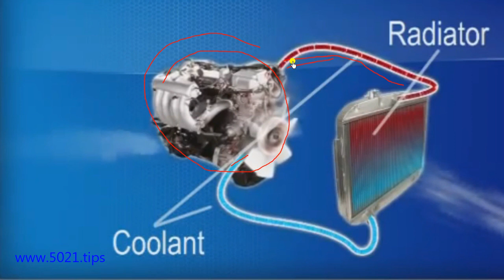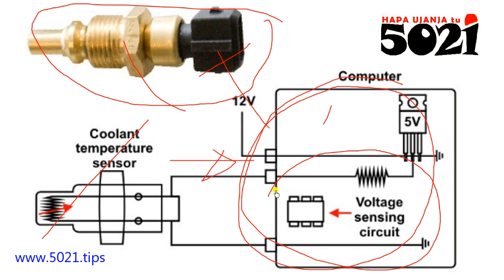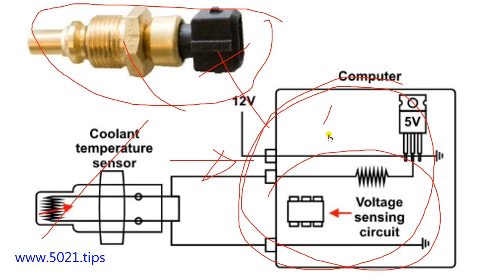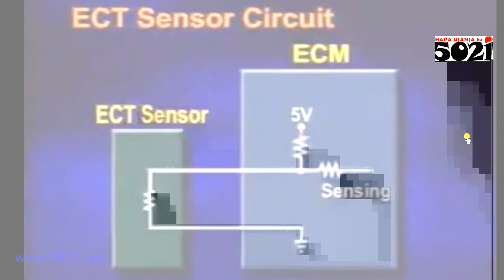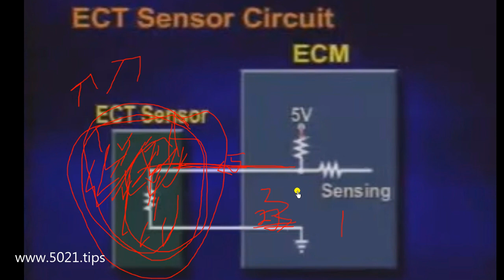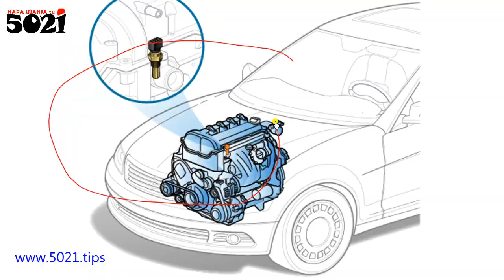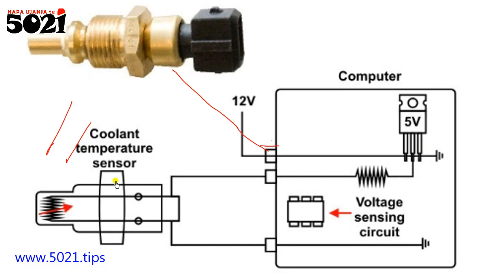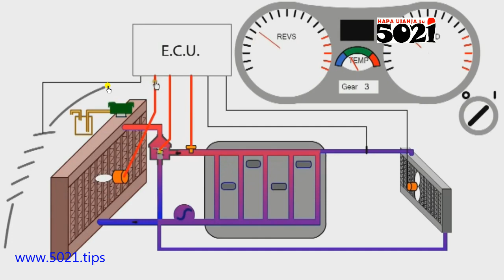ECT sensors inputs, Engine Coolant Temperature Parameters kwa ECU🧑‍🔧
Jinsi unavyojua, kifaa chenye uwezo kutembeza umeme kinabadilika kulingana ujoto au ubaridi🤔! So computer ya gari inatuma umeme kuzunguka kwenye hii ENGINE COOLANT TEMPERATURE SENSOR , kuligana ujoto/ubaridi umeme (volts) zitazorudi kwa computer, either itapungua au kubaki niaje namana tulioneshana👨‍🔧